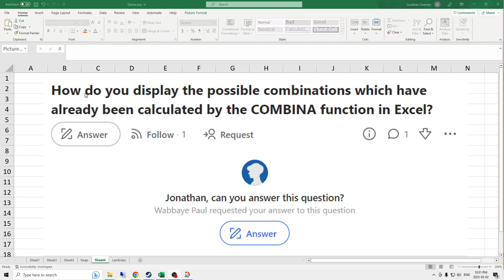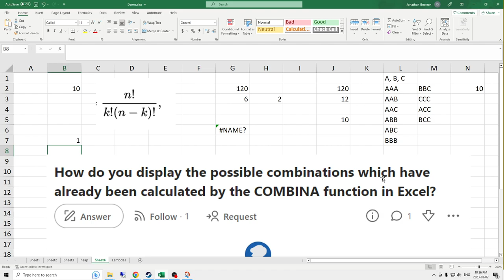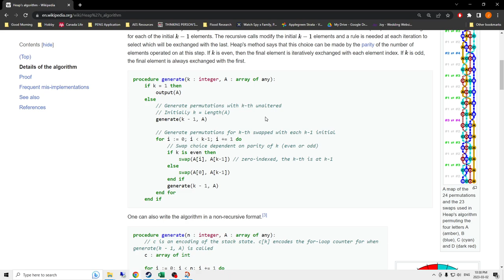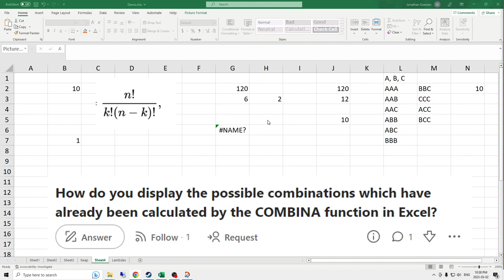Quora 013: How do you show the combinations of COMBINA in Excel?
This is a video response to a quora question simlar to the title. "How do you display the possible combinations which have already been calculated by the COMBINA function in Excel?"

TL;DR: The short answer is 'you can't'. The longer answer is 'you can, but not with COMBINA'. The longerest answer is 'I haven't figured out how to do this yet'. But I will. If I did figure this out, it's in the video linked immediately below.